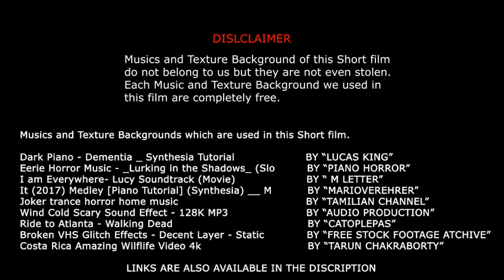The Enchanter | Short Film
These Videos and Audios really helped me :).